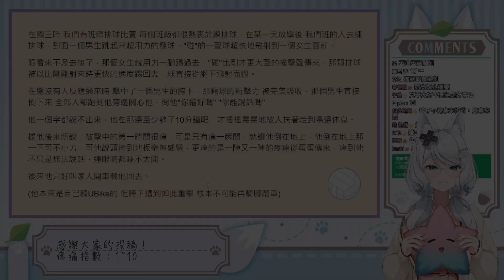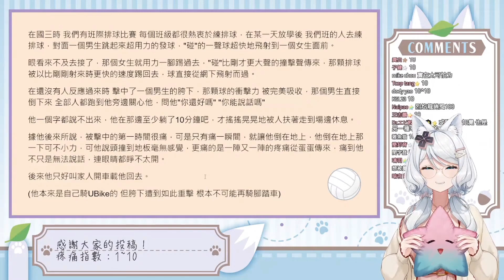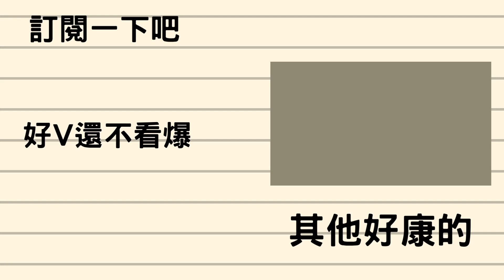【9月18日 雜談】蛋疼經驗分享